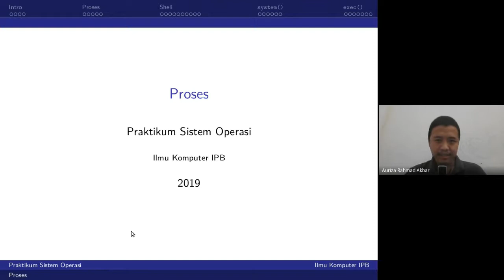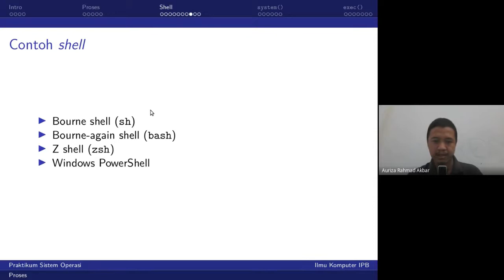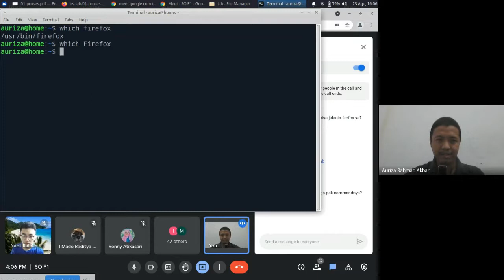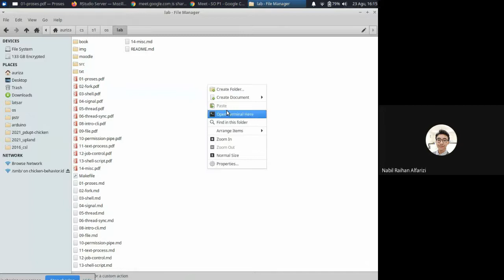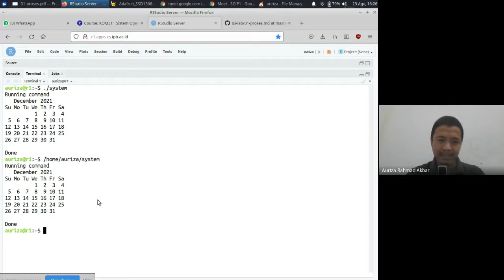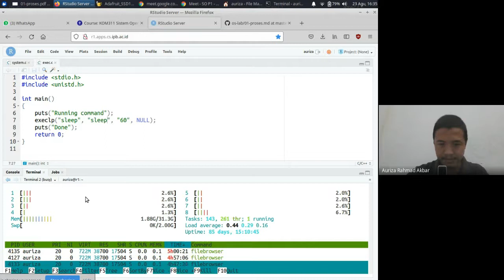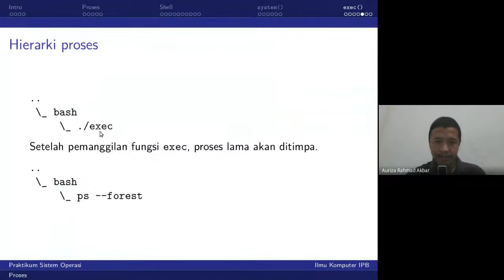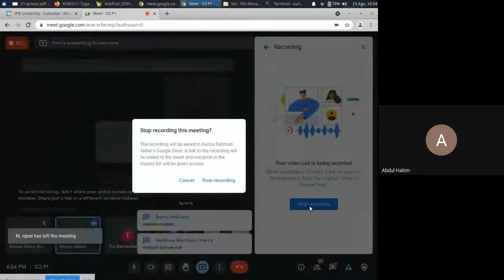SO Lab #1: system, exec